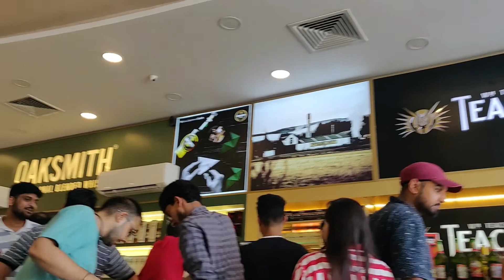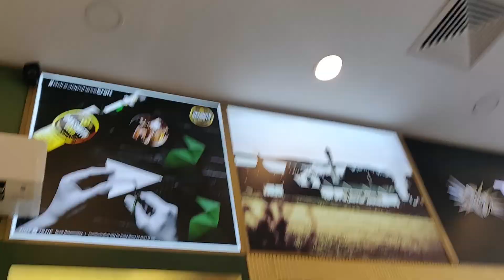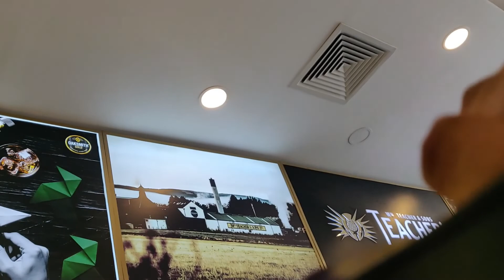G-Town Wines : Gurgaon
G Town Wines : Gurgaon | Sikandarpur

A Lazy Monday afternoon in Gurgaon